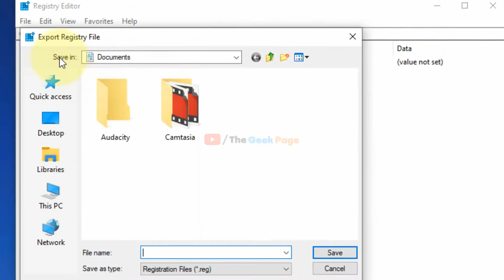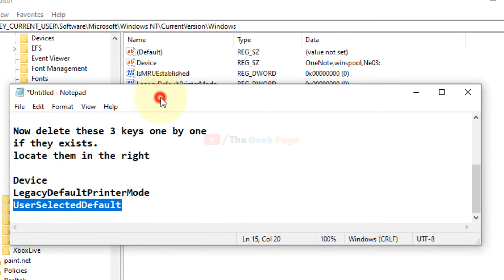How to fix Fix Operation could not be completed error 0x00000709 in windows 10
Operation could not be completed (error 0x00000709) in printer.

HKEY_CURRENT_USER\Software\Microsoft\Windows NT\CurrentVersion\Windows